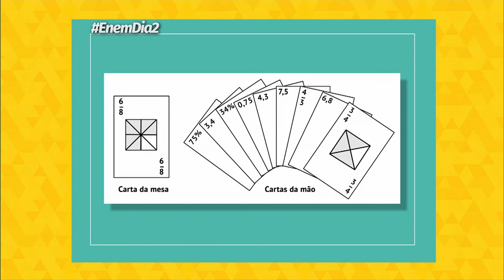CaiunoEnem - professores comentam o 2° dia de provas do Enem - Bloco 4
No segundo dia d eprovas, os alunos responderam a 90 questões de matemática e linguagens, além da redação. No programa CaiunoEnem , professores comentam os principais temas e respondem às dúvidas dos alunos